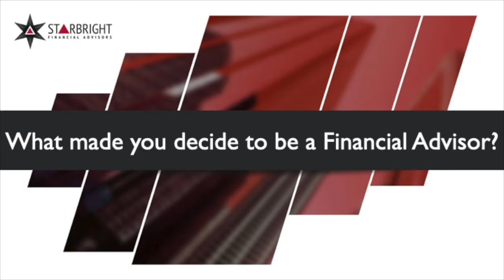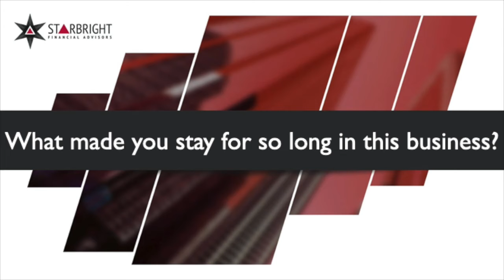Honoring the Starbright Loyalty Awardees class of 2021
We interviewed the financial advisors who were with Philam Life for at least 10 yrs and asked them 3 questions:

1. What made you decide to be a Financial Advisor?
2. What is the best thing you like about Starbright?
3. What made you stay for so long in this business?

Their answers were amazing and if you are an aspiring financial advisor or a rookie trying to make a mark in this industry, you will surely learn a lot form them just like we did!

Should you want to apply and be part of our team, go